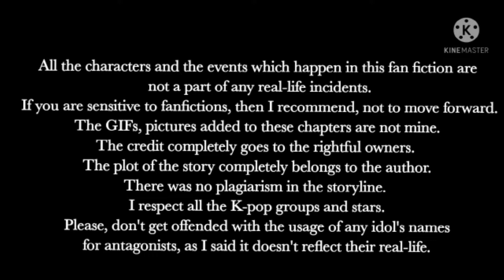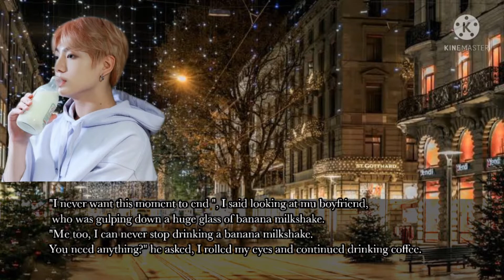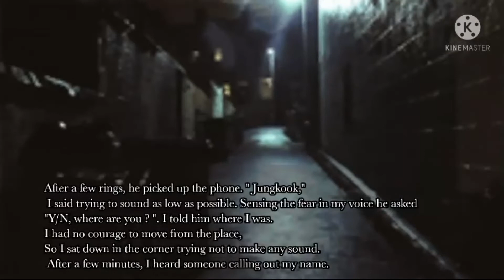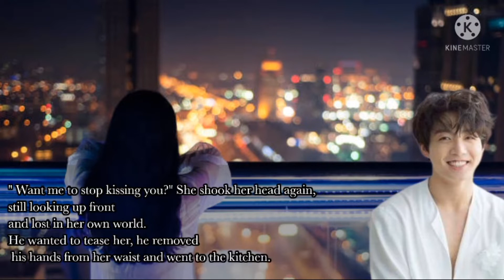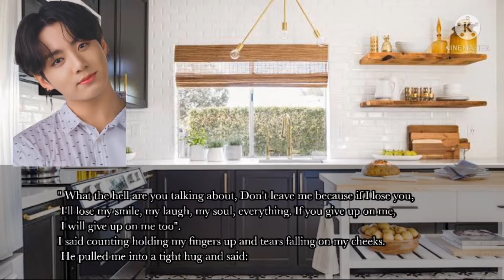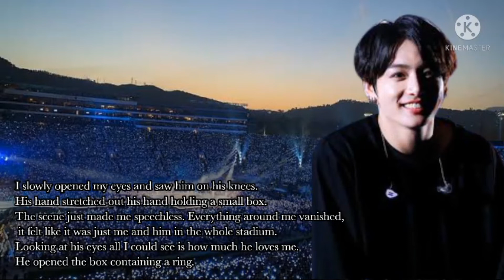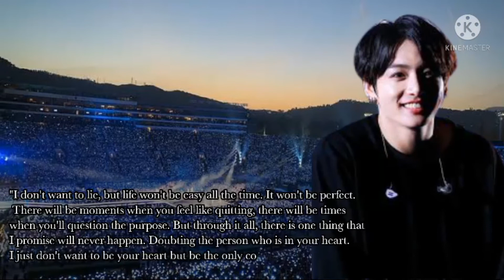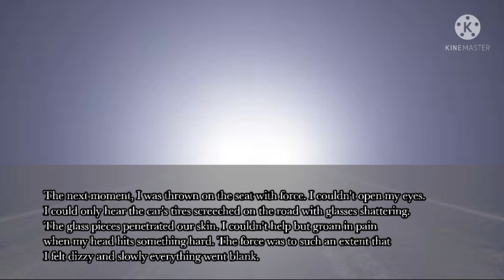BTS FF DAWN Episode 1| [ Jungkook and Taehyung FF]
Guys, this is the first fanfiction I am writing. It might contain a lot of mistakes.
The previous video that I had uploaded was fast. So, I reduced the speed and uploaded it again.

Wattpad- @wtevruclme.
The complete story is uploaded under Wattpad too, but the videos I am uploading have more content.